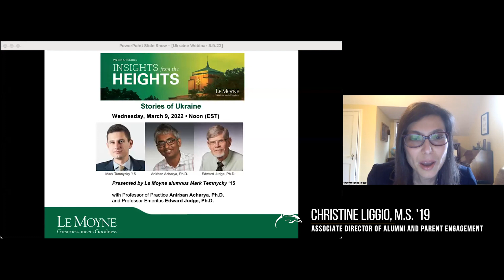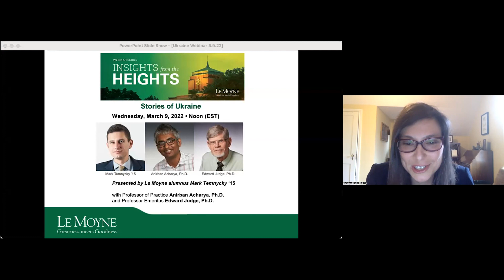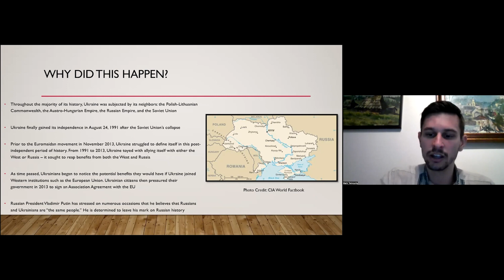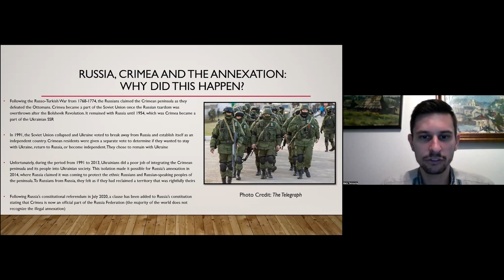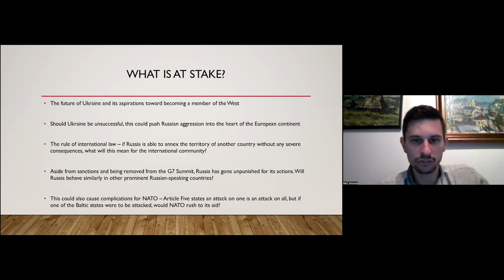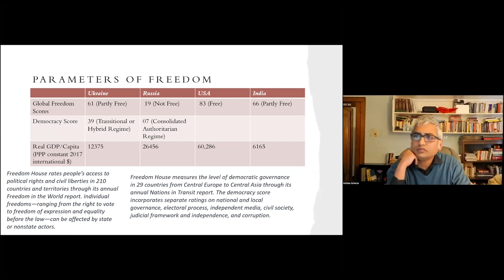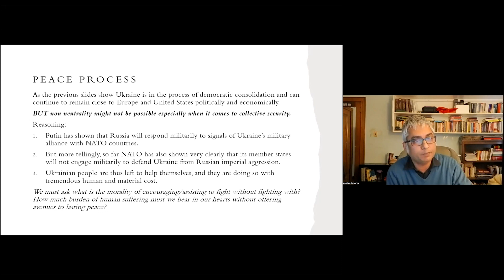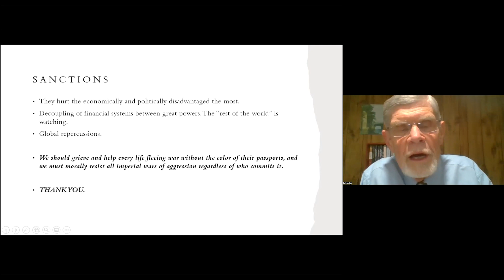Stories of Ukraine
The ties that bind Le Moyne Alumnus Mark Temnycky ’15 to Ukraine are personal and professional. All four of his grandparents immigrated to the U.S. from Ukraine in the early 1950s, and lovingly shared their heritage with their children and grandchildren. As a child, Temnycky spent Saturdays attending Ukrainian language classes near his home in Syracuse. Since earning a bachelor’s degree in history from Le Moyne as well as a master’s degree in public administration and a master’s degree in international relations, both from the Maxwell School at Syracuse University, Temnycky has made a career of studying, lecturing and writing about Eastern Europe for publications such as The New York Times and Forbes and for institutions like the Atlantic Council, the Wilson Center and the Center for European Policy Analysis.

One of Temnycky’s recent pieces highlighted President Joseph Biden’s White House summit with Ukrainian President Volodymyr Zelenskyy. The Ukrainian World Congress honored his work by naming him to its inaugural list of 30 emerging leaders under the age of 30. Now a nonresident fellow at the Atlantic Council’s Eurasia Center, Temnycky will share his reflections on the devastating situation in his ancestral homeland and offer insight into the geopolitical and human consequences of Russia’s second invasion of Ukraine, an incursion that is believed to have already killed hundreds of people and displaced more than one million people. Those staggering figures are in addition to the more than 14,000 people who have been killed and nearly 2 million people who have been displaced since the start of the overall conflict, which began in 2014.

Temnycky was joined in conversation by Anirban Acharyn, Ph.D., a professor of practice in the Department of Political Science. Edward Judge, Ph.D., professor emeritus of history and an expert on Russian history, moderated their discussion.